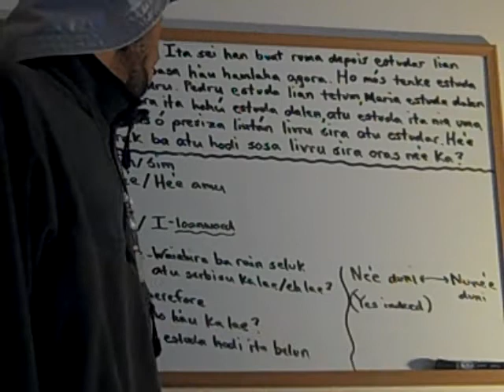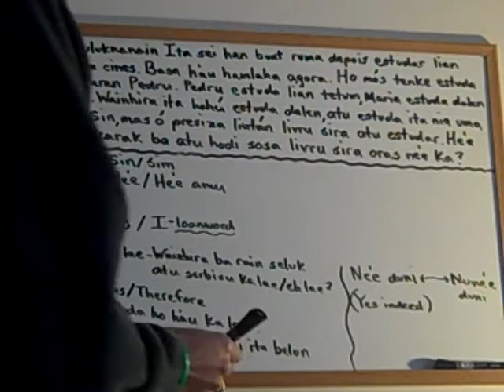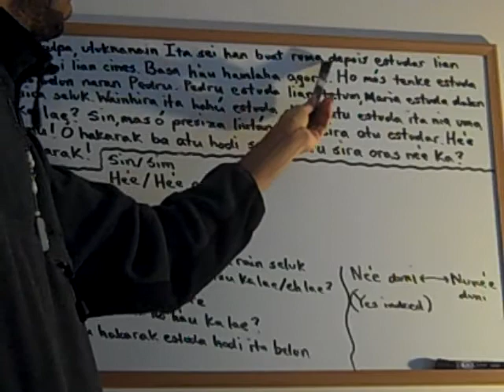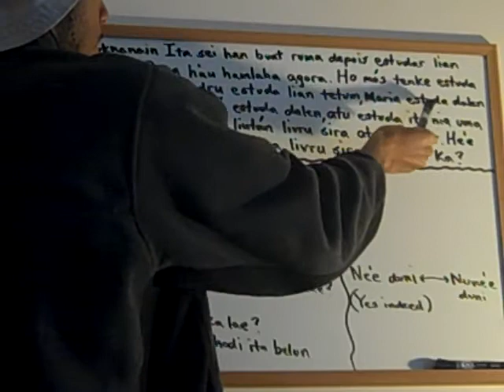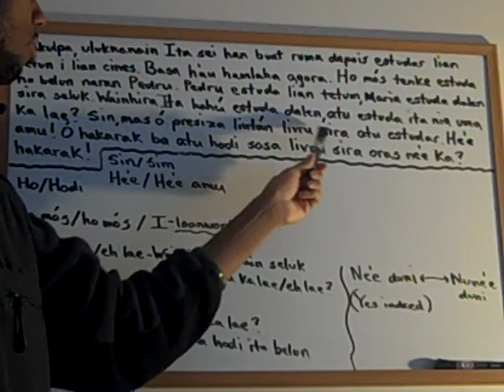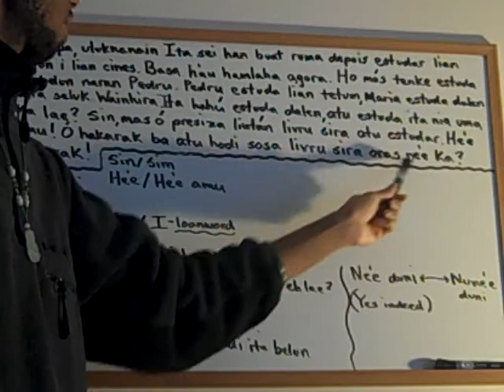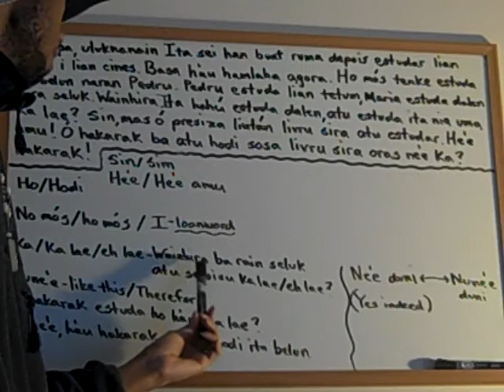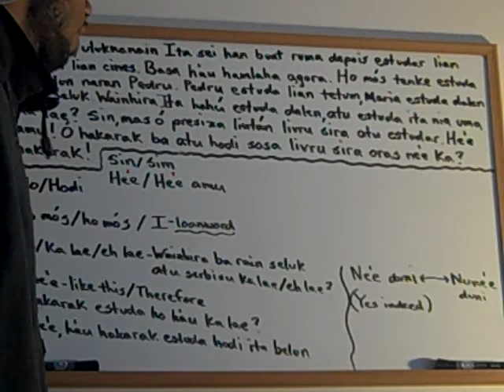Tetum 3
Tetum practice